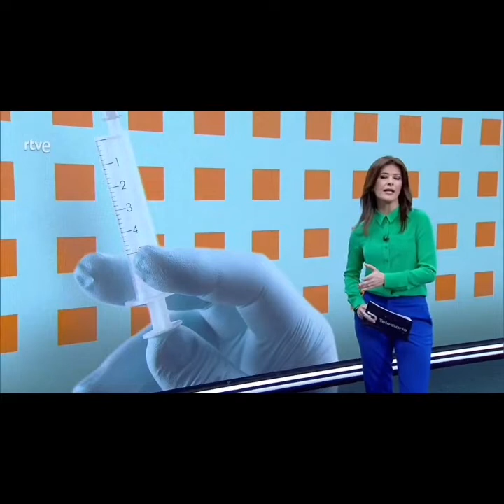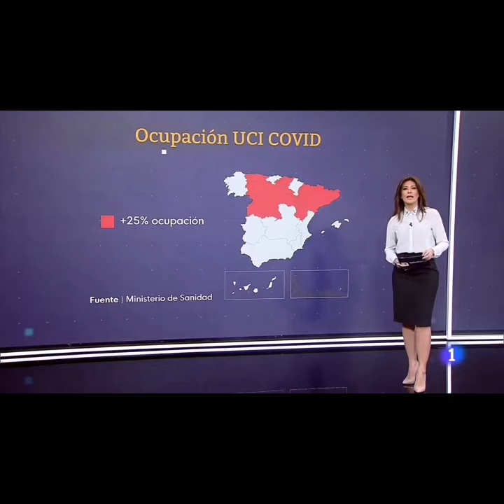Lara siscar 28